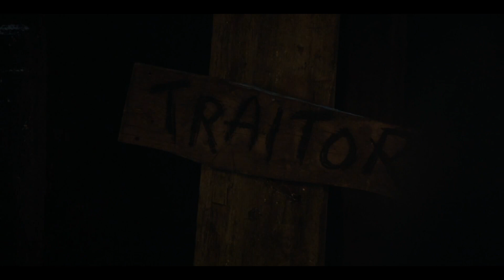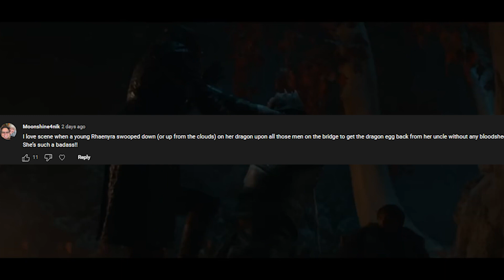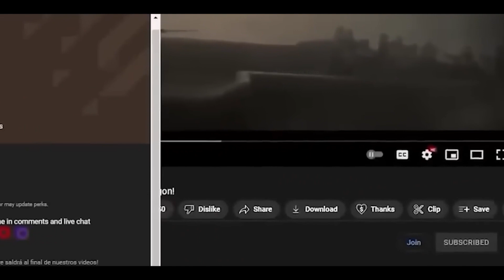The Night King IS ALIVE!? He'll be back in SNOW 2023! Game of Thrones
House of the dragon, HOTD

Syrax was the dragon of Princess Rhaenyra Targaryen. He participated and died in the Dance of the Dragons.

Syrax was named by Rhaenyra after an ancient god of the Frankish Fief of Valyria. In 104 A. C., at the age of seven, Princess Rhaenyra flew for the first time on the back of the young Syrax.

This August 21, lands on HBO Max the first of ten episodes of The House of the Dragon, the long-awaited Game of Thrones prequel that will chronicle the years of House Targaryen's reign in Westeros.